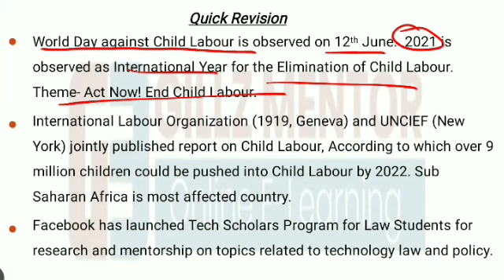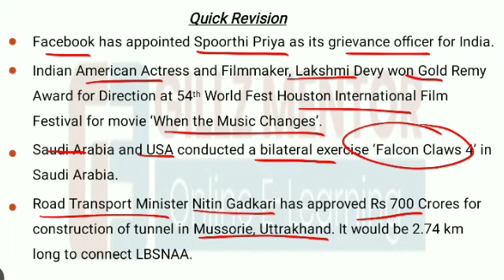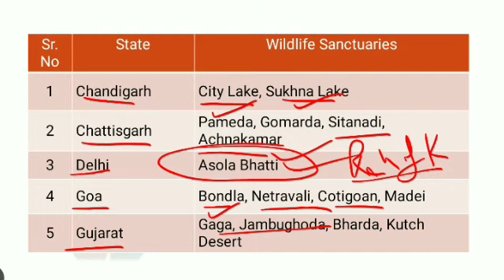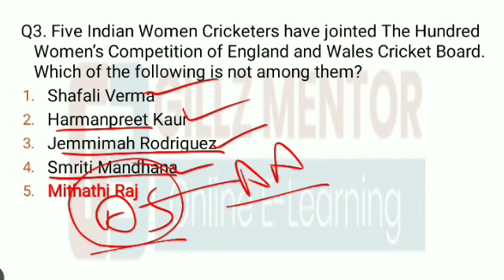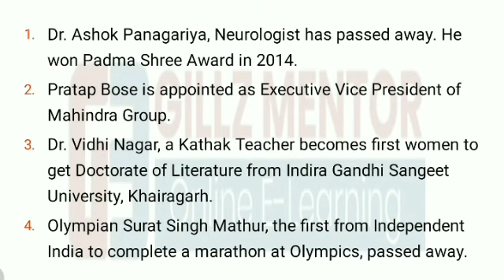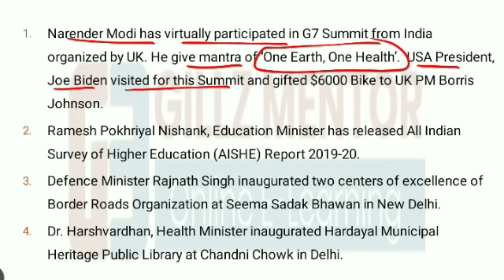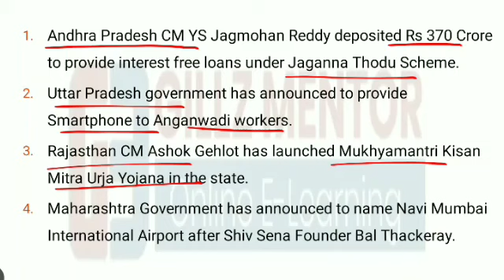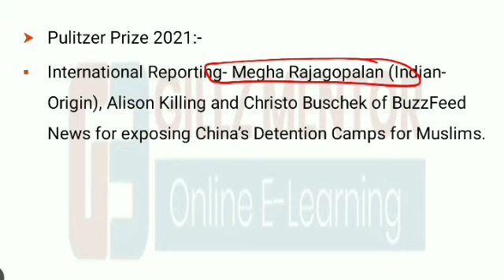CURRENT AFFAIRS LIVE 🔴6:00 AM 14TH JUNE PUNJAB_EXAMS_GK || FOR-PPSC-PSSSB-PSEB-PUDA 2021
6.AGRICULTURE COURSE:
9.REASONING BATCH:
10. PUNJAB GK BATCPLETE GK BATCH
13. 1 YEAR TEST SERIES
14. PUNJAB PATWARI TEST SERIES